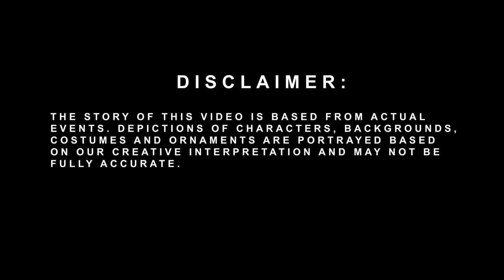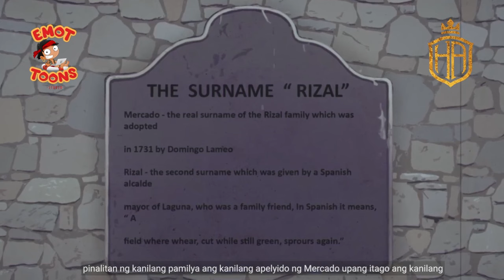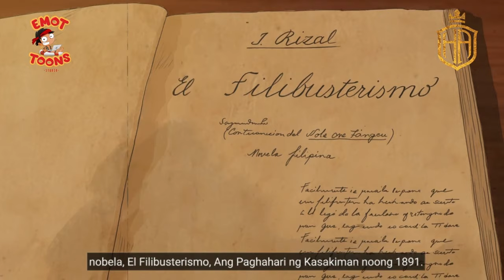Jose Rizal - Full Animation | Short Animation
Episode 10

"Dr. Jose Rizal: Full Animation"
Country: Philippines

Animation Production: Emottoons Studio
Voice over Artist: Jay C Voice
Background Music Composer: Lemuel Pino